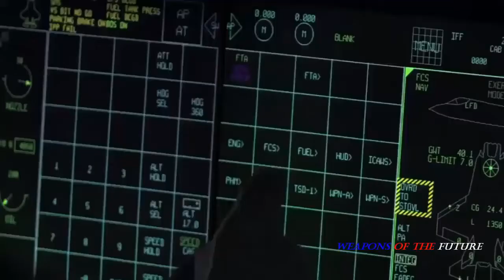PESAWAT F-35 LIGHTNING ll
Pesawat siluman f35 lightning ll Amerika serikat